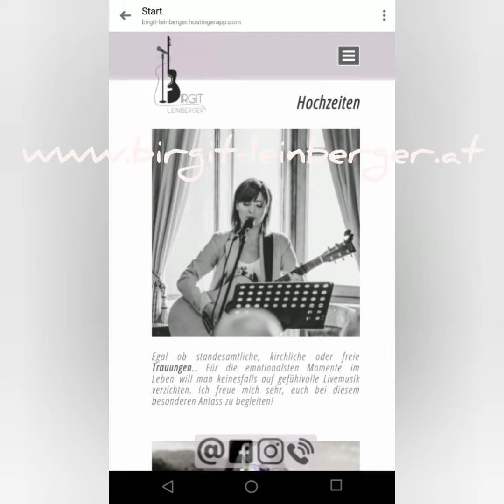Shallow - Cover / Birgit Leinberger